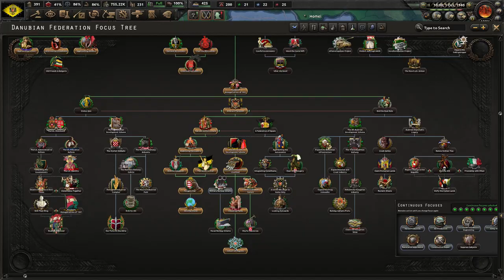[4] HoI4 Kaiserredux: Austria - Węgierskie Wino w Paryżu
Ten film odnajdziesz wyszukując:
Hearts of Iron 4 Kaiserredux Austrian Empire PL
Hearts of Iron IV Kaiserredux Cesarstwo Austriackie Gameplay
Hearts of Iron IV Kaiserredux Federacja Naddunajska Let's Play